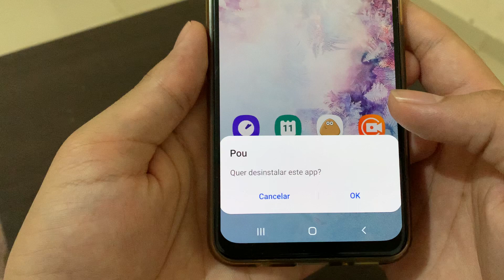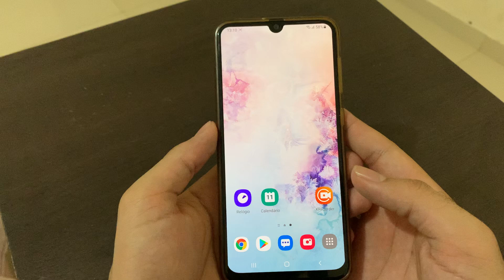Como desinstalar apps no Samsung A50 e A50s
Fala galera, a dica de hoje é para você que está com o Samsung A50 lento e deseja dar uma otimizada no dispositivo, vou demostrar a como desinstalar qualquer aplicativo.